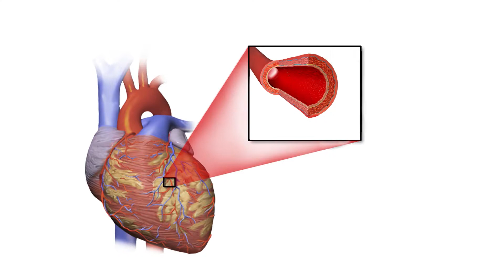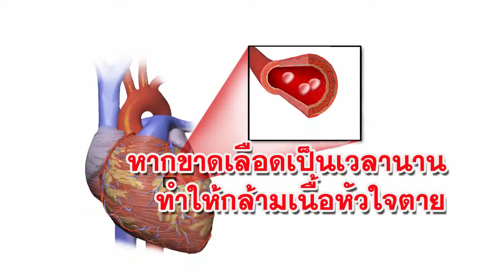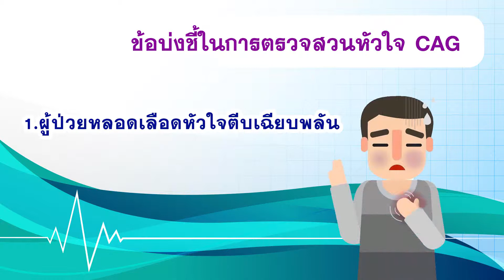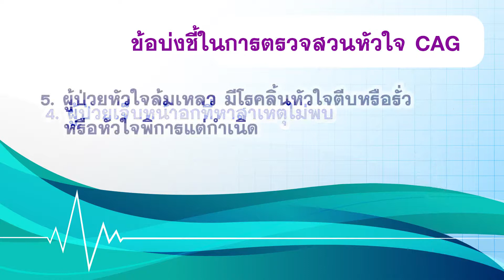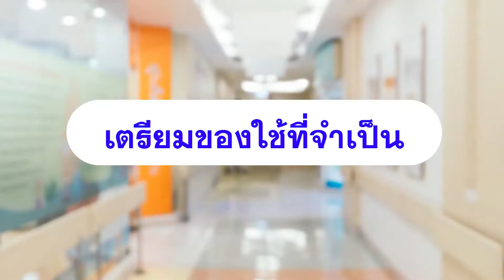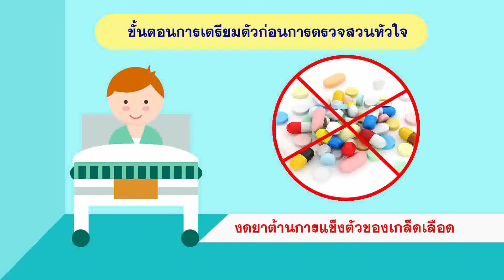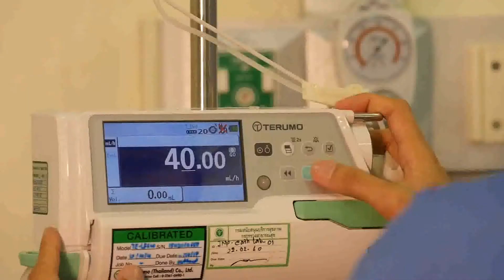การตรวจสวนหัวใจ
จัดทำโดย ศูนย์หัวใจและหลอดเลือดสวรรค์ประชารักษ์
รพ.สวรรค์ประชารักษ์ จ.นครสวรรค์